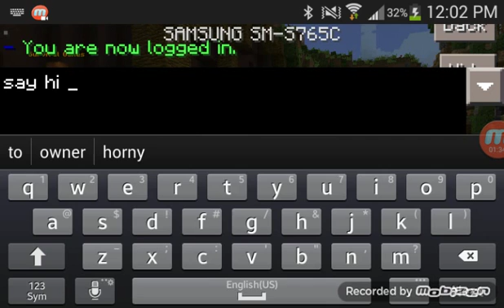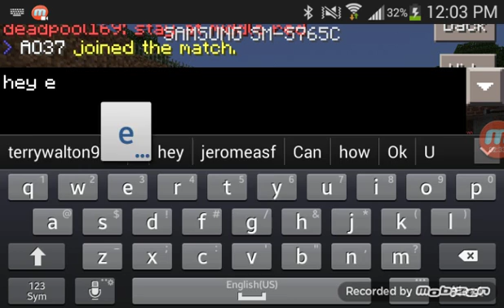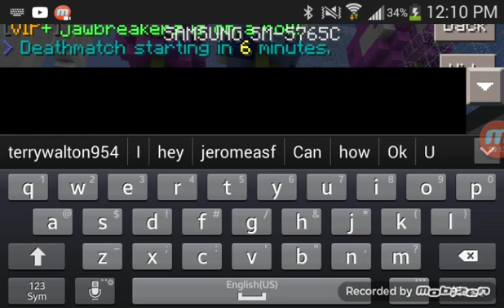MCPE TEAM GAME PART 1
Ip: tm.lbsg.net
Port: is the same